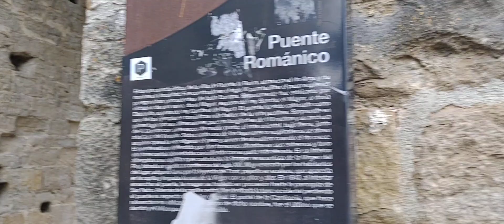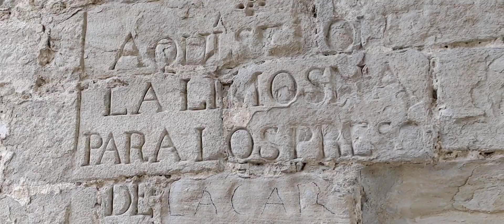Puente La Reina 👑 Navarra.